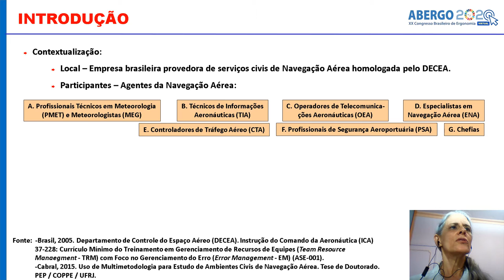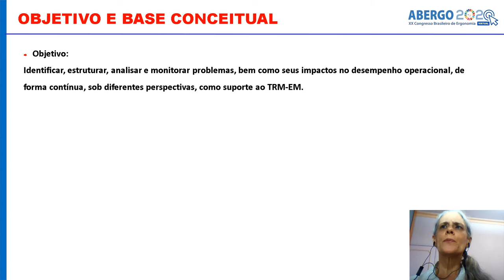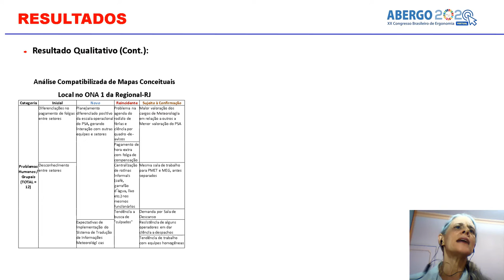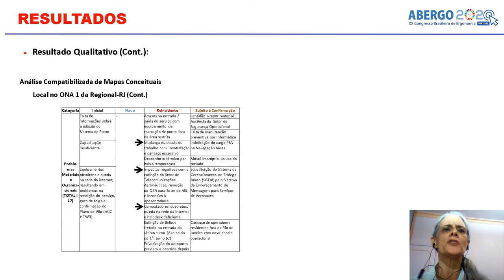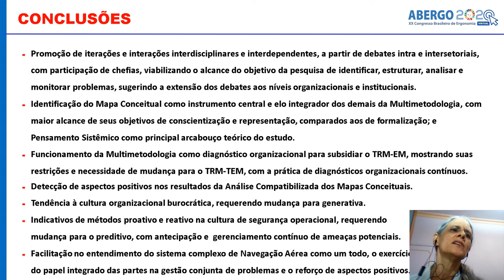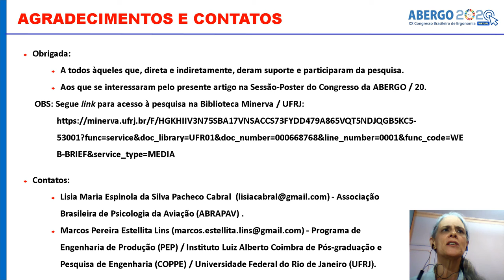Fatores Humanos na Segurança Operacional de Ambiente Civil de Navegação Aérea no Brasil